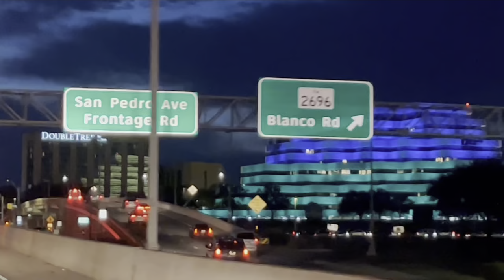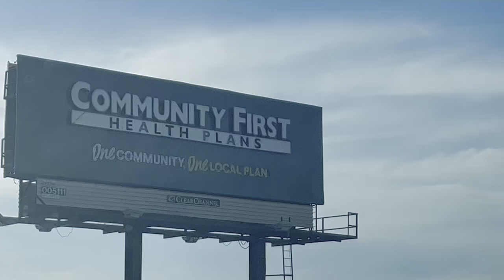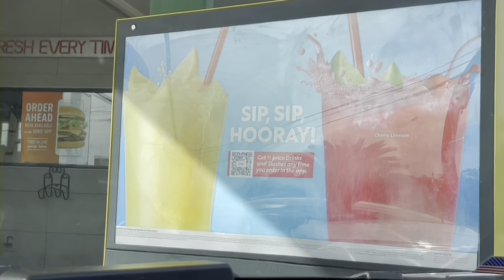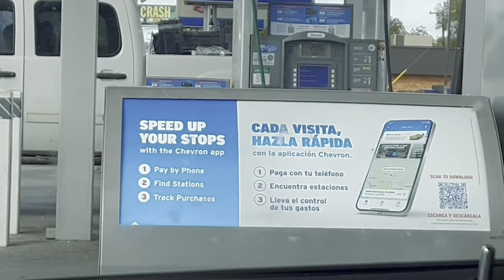FilmoraGo -2022-11-16 09:52:56